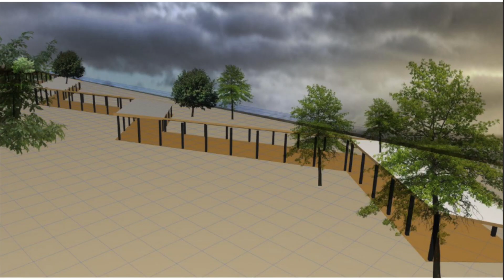Anuncian novedoso proyecto inmobiliario de habitabilidad rural